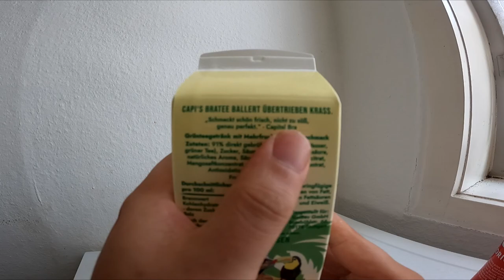Ramses Kitchen | Capital Bra Tee BALI EDITION [UNRELEASED]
GUMMA !!!